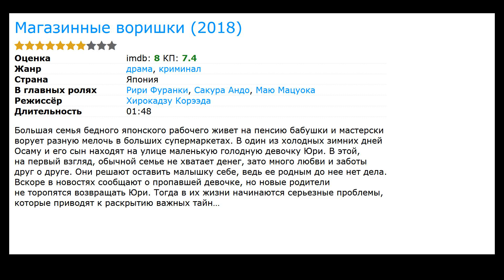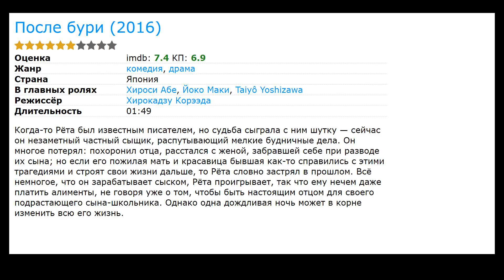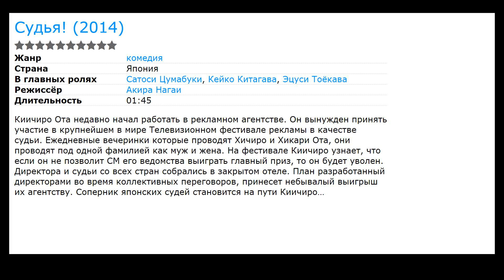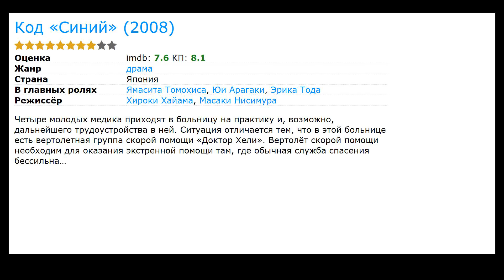15 лучших фильмов с Рири Фуранки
Список лучших фильмов и сериалов с участием Рири Фуранки (фильмография):

00:00 Вступление
00:11 Голый режиссёр (2019) / жанр: драма, комедия / в главных ролях: Такаюки Ямада, Шин’носуке Мицусима, Тэцудзи Тамаяма
00:24 Магазинные воришки (2018) / жанр: драма, криминал / в главных ролях: Сакура Андо, Маю Мацуока, Дзё Каири
00:37 Ведьма Лапласа (2018) / жанр: детектив, криминал, фантастика / в главных ролях: Сё Сакурай, Судзу Хиросе, Фукуси Сота
00:51 Пока женщины спят (2016) / жанр: драма / в главных ролях: Такеши Китано, Хидэтоси Нисидзима, Саюри Оямада
01:04 После бури (2016) / жанр: драма, комедия / в главных ролях: Хироси Абе, Йоко Маки, Taiy&ocirc; Yoshizawa
01:17 Дитя чудовища (2015) / жанр: мультфильм, фэнтези, боевик / в главных ролях: Bryn Apprill, Кумико Асо, Morgan Berry
01:30 Дневник Умимати (2015) / жанр: драма, комедия / в главных ролях: Харука Аясе, Масами Нагасава, Кахо
01:43 Страшная воля богов (2014) / жанр: ужасы, триллер / в главных ролях: Рюноскэ Камики, Мио Юки, Хирона Ямадзаки
02:08 Судья! (2014) / жанр: комедия / в главных ролях: Сатоси Цумабуки, Кейко Китагава, Эцуси Тоёкава
02:21 Сын в отца (2013) / жанр: драма / в главных ролях: Масахару Фукуяма, Мачико Оно, Йоко Маки
02:34 Счастливая семерка (сериал) (2012) / жанр: драма, детектив / в главных ролях: Дзюн Мацумото, Эйта, Ё Ойдзуми
02:47 Афро Танака (2012) / жанр: комедия / в главных ролях: Нодзоми Сасаки, Сёта Мацуда, Сей Андо
03:00 Рёма Дэн (сериал) (2010) / жанр: драма, история / в главных ролях: Масаоми Кондо, Масахару Фукуяма, Джеффри Роу
03:13 Подозреваемый Икс (2008) / жанр: драма, криминал, детектив / в главных ролях: Масахару Фукуяма, Ко Сибасаки, Кадзуки Китамура
03:26 Код «Синий»  (2008) / жанр: драма / в главных ролях: Ямасита Томохиса, Юи Арагаки, Эрика Тода